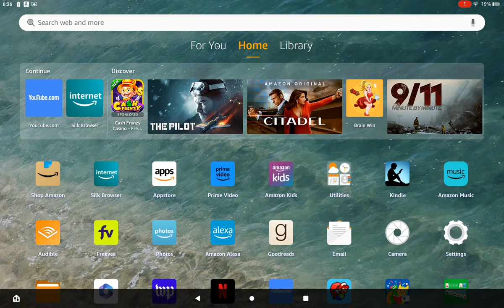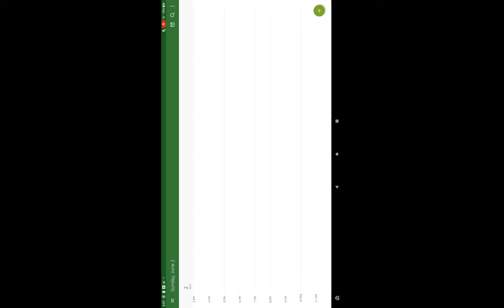SPECIAL ANNOUNCEMENT FOR ALL!!!!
13 more days until my fathers birthday and 32 more days until my mom's birthday